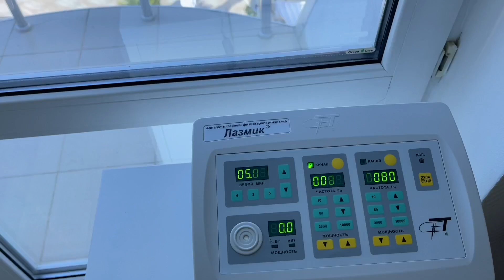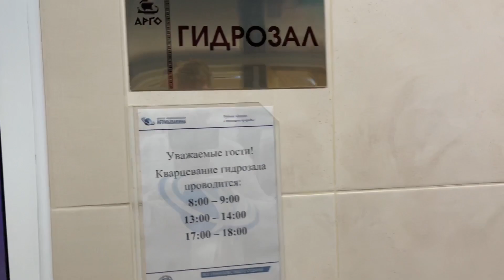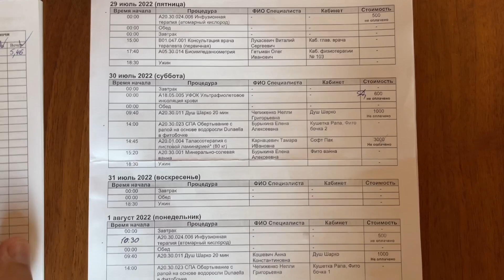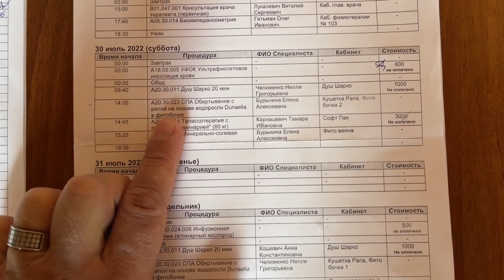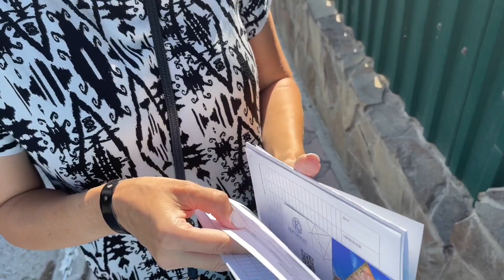НАГЛО СНИМАЮ процедуры в центре оздоровления НЕУМЫВАКИНА !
utm_source=blogger&utm_medium=yotube
&utm_campaign=batyalesha